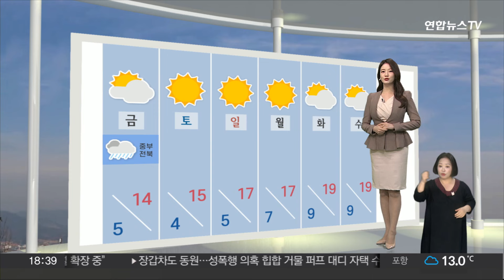[생활날씨] 내일 전국 비…남해안, 제주 80mm 호우 / 연합뉴스TV (YonhapnewsTV)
[생활날씨] 내일 전국 비…남해안, 제주 80mm 호우

올봄, 비가 자주 내리고 있습니다.

내일도 출근길에, 우산을 챙기셔야 할 텐데요.

전국에 비가 오겠고요.

황사의 영향이 더해질 가능성도 있어, 무엇보다, 내리는 '황사비'에 주의가 필요하겠습니다.

내일 제주 산지와 영남, 지리산 부근에는 80mm 이상의 큰비가 쏟아지겠고요.

남해안에 10~40mm, 중부지방은 5mm 미만으로 비의 양이 적겠습니다.

게다가 동쪽으로는 강한 바람도 불 텐데요.

동쪽 지방 곳곳에 초속 20ｍ 안팎의 강풍이 예상되고요.

제주 산지는 초속 25ｍ 안팎의 돌풍이 불기도 하겠습니다.

내일은 새벽에 수도권과 강원, 전남 해안과 제주도를 시작으로, 오전에 차츰 전국에 비가 확대되겠고요.

비는 저녁에 대부분 그치겠습니다.

특히 경남 해안과 제주도를 중심으로 천둥, 번개를 동반한 강한 비가 집중되겠습니다.

내일 아침에 서울과 광주 9도, 전주 10도, 부산 11도에서 시작하겠고요.

낮에는 서울 13도, 광주 15도, 대구 13도가 되겠습니다.

모레도 중부와 전북 동부에 산발적으로 비가 살짝 지날 수 있겠고요.

다가오는 주말은 대체로 맑겠고, 일교차 큰, 전형적인 봄 날씨가 이어지겠습니다.

생활날씨였습니다.